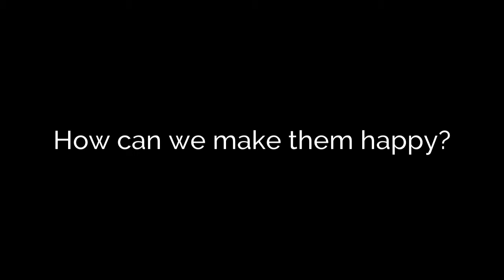MANGCO -- Mango with Choco Jelly Ice candy Refreshment | Commercial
A requirement for our Marketing subject.

Grade 11 ABM1
Molave Vocational Technical School - Senior High School